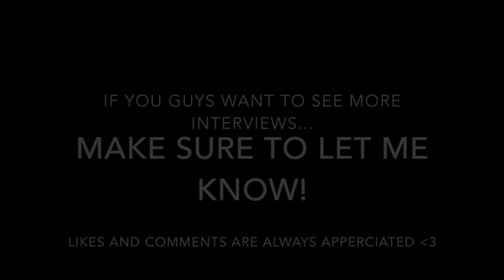OVERWATCH VOICE ACTOR INTERVIEW WITH LUCIE POHL! (MERCY)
Hey everyone! Today I got to interview Mercy's VA Lucie Pohl! hope you enjoy!
CHECK OUT LUCIE POHL!